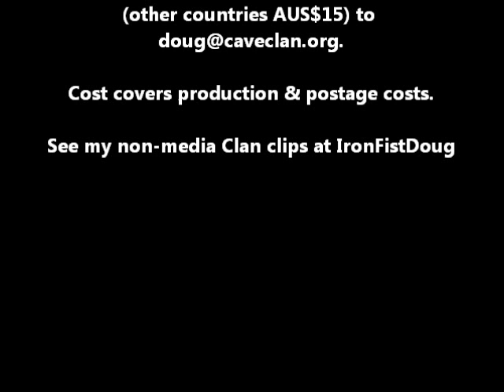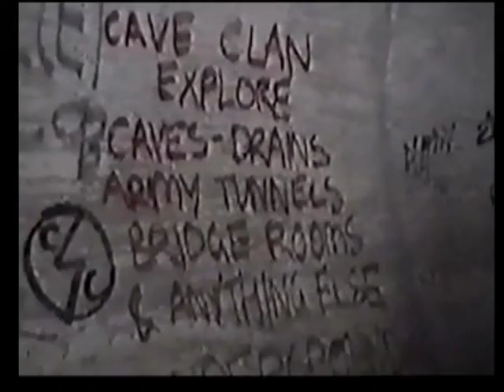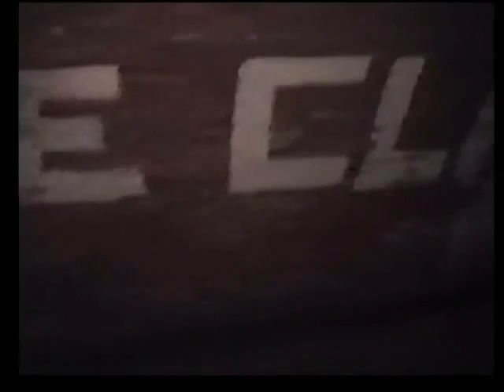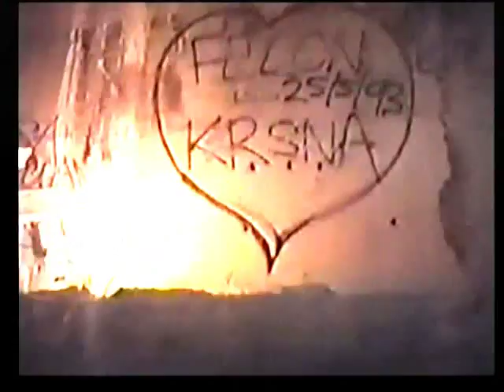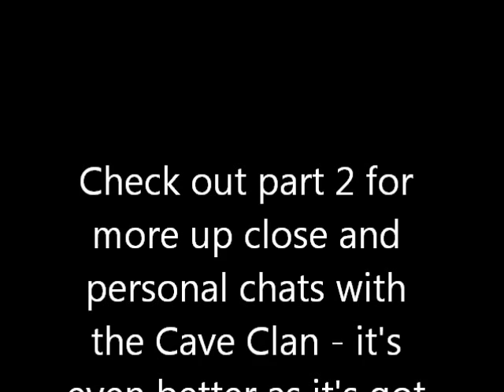Cave Clan Pt 1 - Student 2003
This one is quite long but the students involved took a bit of time and came up with something that most of the media interviews couldn't.